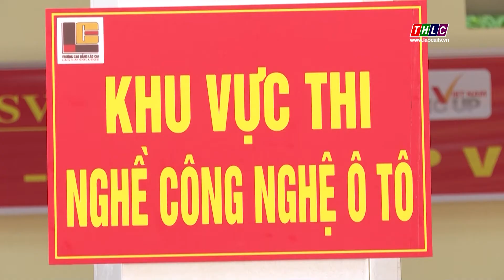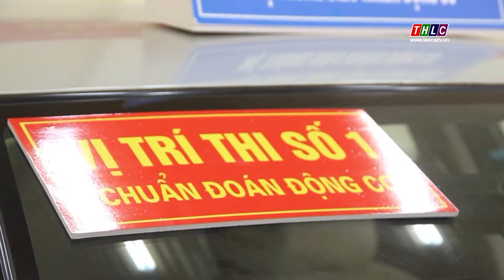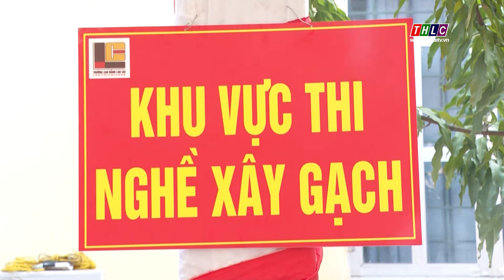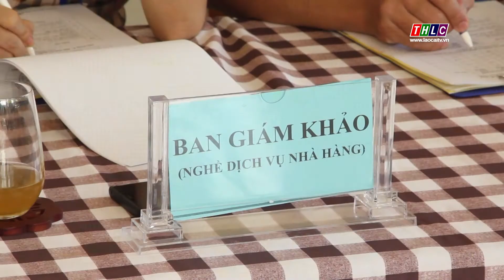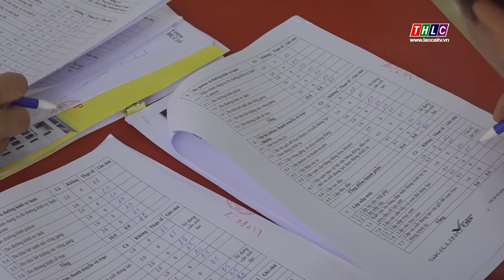Giáo dục nghề nghiệp (18/10/2021) | THLC